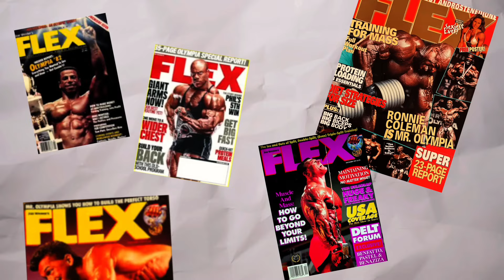sheru classic me scam hota hai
Sheru classic scam
ali bilal
sheru classic controversy
tarun gill on sheru classic
sheru classic judging scam
all about bodybuilding
abhishek yadav
sheru classic pro
tarun gill transformation
tarun gill controversy
rohit khatri
sahil khan on sheru classic
cheating exposed in sheru classic